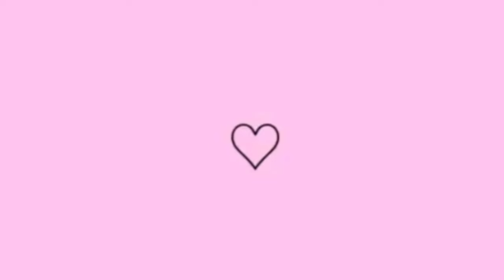VLOG DO DIA : MUITA ROUPA PRA LAVAR 🥵 + ALMOÇO DO DIA | ROTINA DE DONA DE CASA COM AMOR💕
Olá minha gente, 🥰tudo bem com vocês? Espero muito que sim!! O VLOG DO DIA Foi muita roupa pra lavar, vocês sabem que está chovendo muito e VIDA DE DONA DE CASA não pode para qualquer sol que fizer tem que lavar as roupas para não acumular 🥵 também fiz um ALMOÇO DO DIA simples com que tinha em casa. Minha ROTINA DE DONA DE CASA COM AMOR para vocês terem MOTIVAÇÃO para cuida do seu lar 🥰 espero que gostem, fiquem com Deus e até um próximo, tchau 💕

Se escreve para gente bater 2k inscritos no canal 🙌
Comenta o que você achou do vídeo 😍
Falta pouco para os